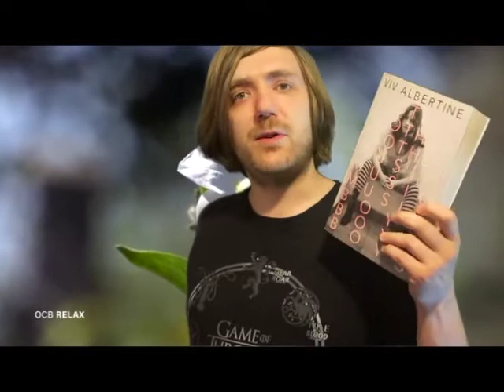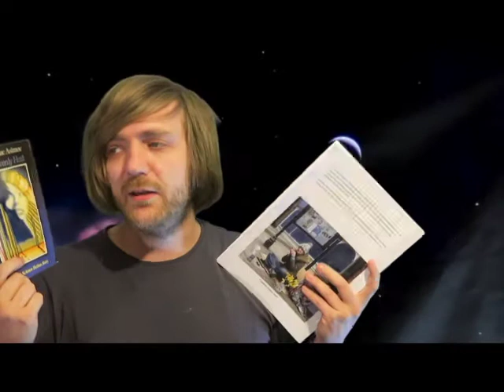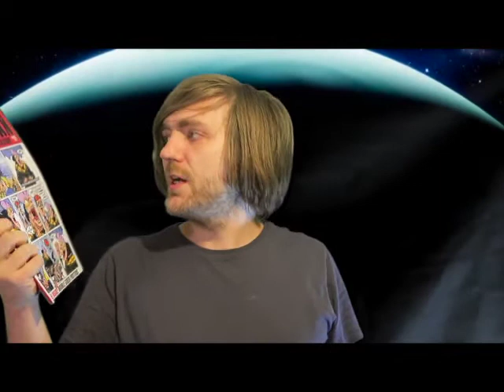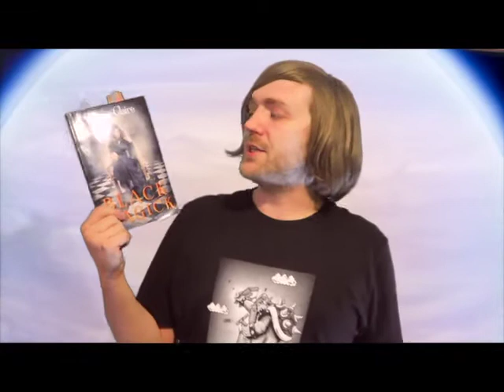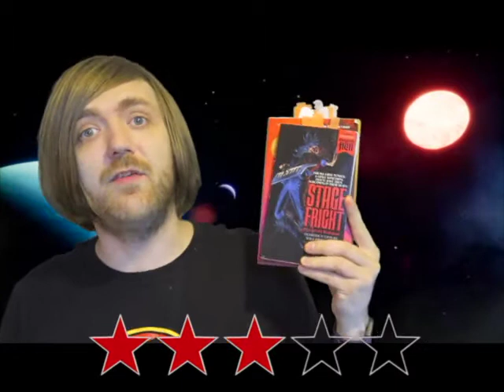June 2021 Reading Wrapup [23 BOOKS]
BOOKS MENTIONED:
Spike Milligan – The Spike Milligan Letters
Viv Albertine - Clothes Clothes Clothes Music Music Music Boys Boys Boys
Walter Tevis – The Queen’s Gambit
Zoe Brooks – Owl Unbound
Isaac Asimov – The Hugo Winners: Volume One
Isaac Asimov – The Hugo Winners: Volume Two
James Herbert – Others
Frank Herbert – Children of Dune
Terry Pratchett – The Terry Pratchett Diary
F. Scott Fitzgerald – The Beautiful and Damned
Willis Hall – The Vampire Vanishes
Isaac Asimov – The Heavenly Host
Bruno Vincent – Five Lose Dad in the Garden Centre
David Leach – Psycho Gran: Issue #1
Mark Page – High Wycombe and its People Through My Eyes
Isaac Asimov – The Moons of Jupiter
Isaac Asimov – Prelude to Foundation
World Records – The Buddy Holly Story
Weird Mask – Issue #14
The Creeps – Issue #31
R. Saint Claire – Black Magick
Garrett Boatman – Stage Fright
Taylor Jenkins Reid – Daisy Jones and the Six

YOUTUBERS MENTIONED:
Regina's Haunted Library